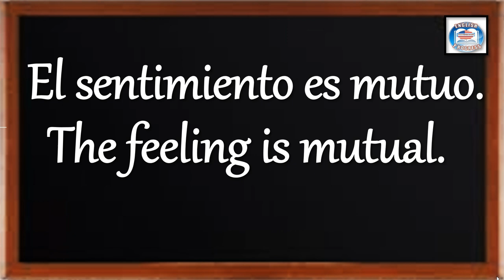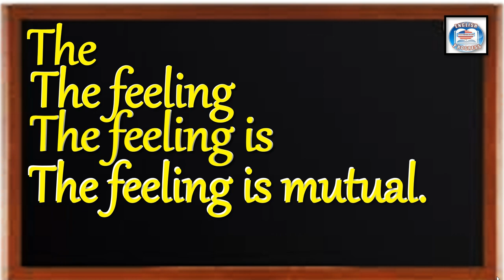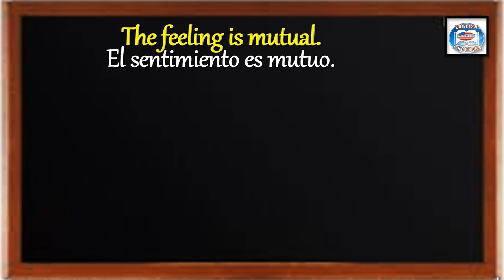👉272 ¿CÓMO SE DICE EN I NGLÉS? EL SENTIMIENTO ES MUTUO.